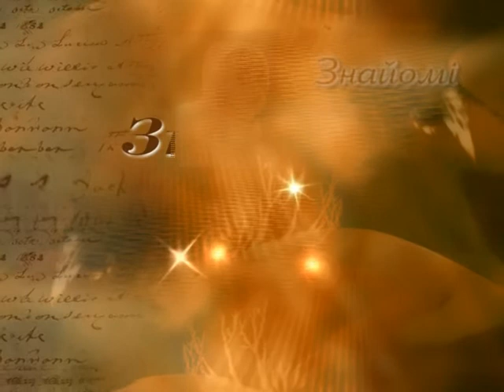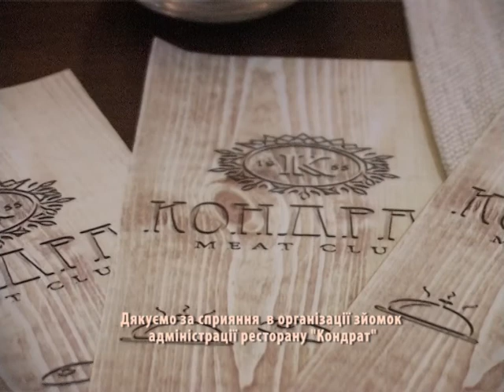"Знайомі незнайомці". Йосип Кравець. КМТ 2014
"Знайомі незнайомці". Йосип Кравець.